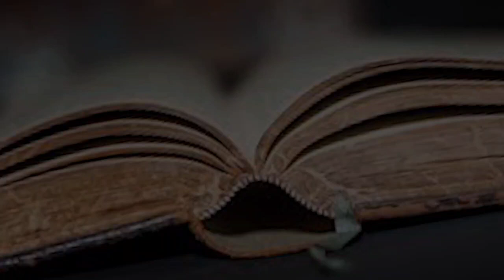Message On: "Bible by Pentecost 2021" Day - 317 : 13/04/2021